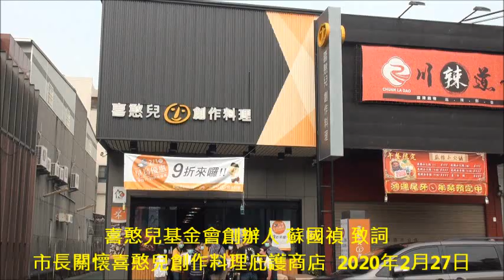喜憨兒基金會創辦人 蘇國禎 致詞 市長關懷喜憨兒創作料理庇護商店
關懷訪視喜憨兒庇護商店 學習製作握壽司 韓國瑜呼籲民眾多支持弱勢團體(4部影片)